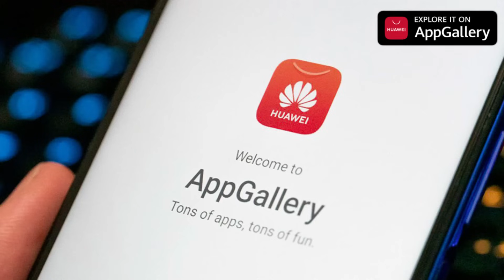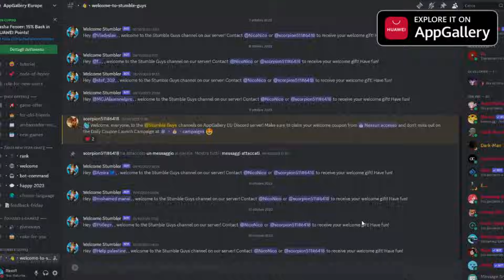DOPO MESI... Super SPACCHETTAMENTO su Stumble Guys!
Promo 2. Richiedi coupon VIP del valore da 50€ a 220€ se spendi più di 500€ al mese. Trova i dettagli sul programma VIP in due posti:
1. AppGallery - In primo piano - Promozione
2. AppGallery - Giochi - VIP

Promemoria: i coupon delle promozioni 1 e 2 possono essere cumulati durante il pagamento.

Promo 3. Unisciti al gruppo Discord di AppGallery EU per ottenere un coupon di benvenuto da 2€

1.Utilizzare un emulatore o telefoni Android.
2.Collega il tuo account a Facebook o all'e-mail
4.Crea un account in AppGallery
5.Elimina il gioco scaricato da un'altra piattaforma e scaricalo nuovamente da AppGallery

Nuovo video su Stumble Guys! Quest'oggi siamo tornati dopo tanto tempo con qualche partita e uno Spin Opening!

⭐ OGNI GIORNO un NUOVO VIDEO alle 14:15 ⭐